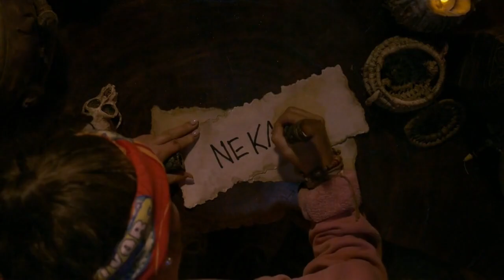Survivor 43 Tribal Council Music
Full credit to CBS & CBS CID, I take no credit or ownership to any of this content. None of the graphics or audio used in this video are mine.

Enjoy :D

Survivor 43 Music
Survivor 43 Unreleased Tribal Council Music
Survivor 43 Extended Tribal Council Music